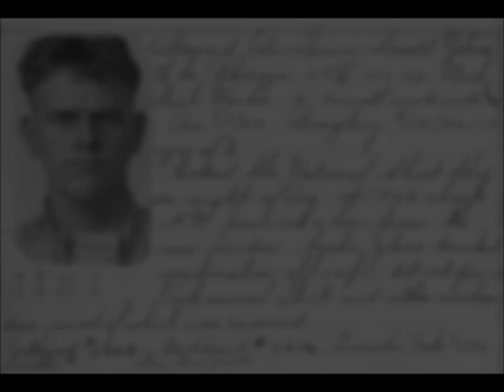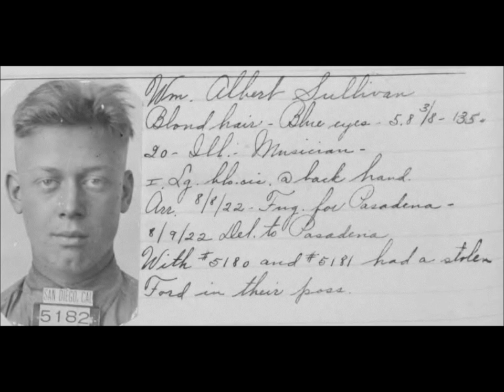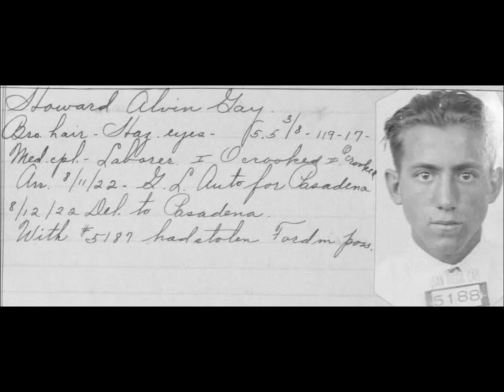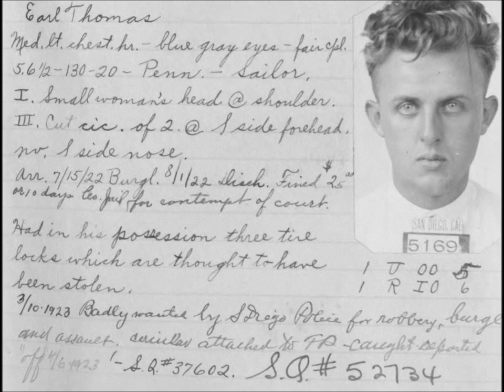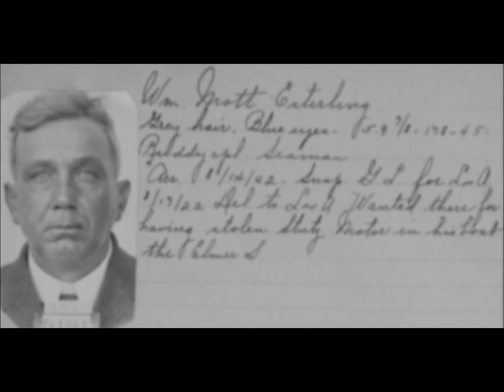Vintage Mugshots of Criminals in San Diego From the 1920's: Part 1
A collection of mugshots of people arrested for various crimes in San Diego, California, in the 1920s.